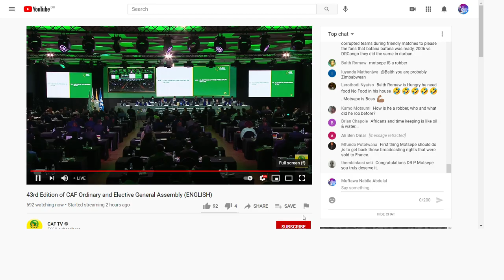43rd Edition of CAF Ordinary and Elective General Assembly - Patrice Motsepe calls for optimism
43rd Edition of CAF Ordinary and Elective General Assembly - Patrice Motsepe calls for optimism